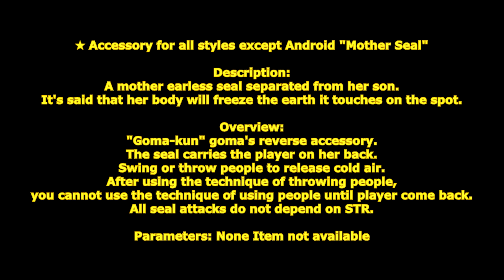[ GetampedX ] Acc Review - Mother Seal